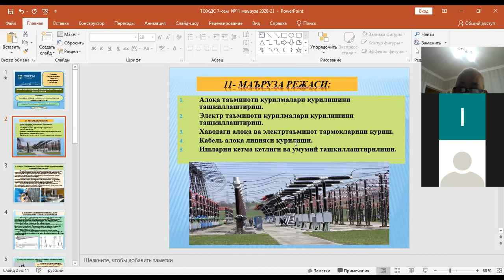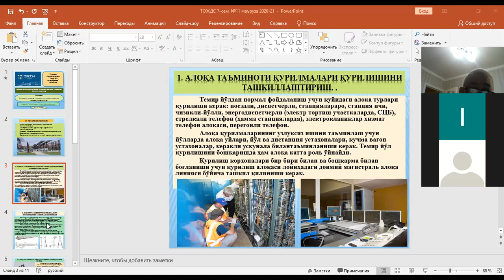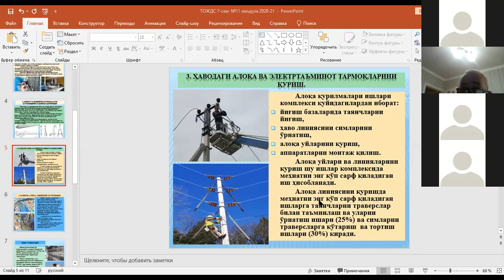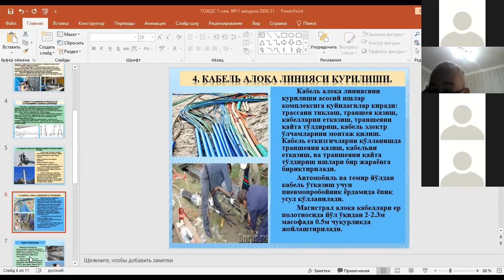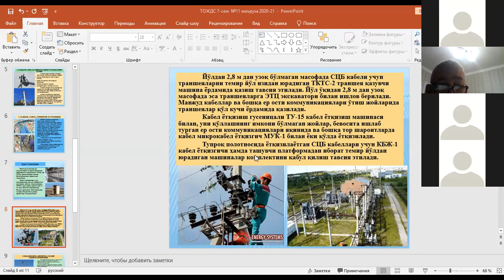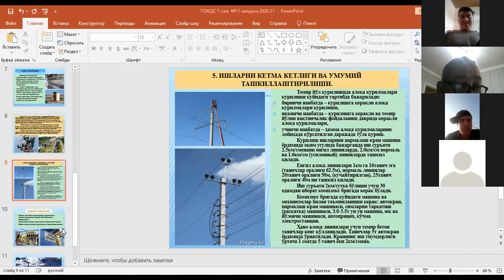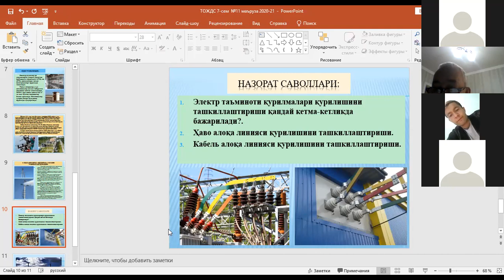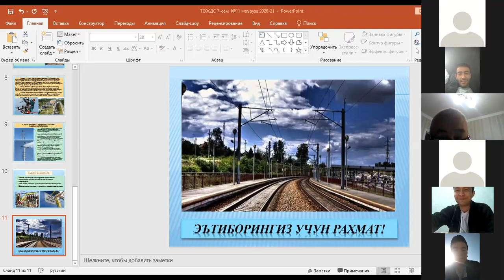zoom 0 8